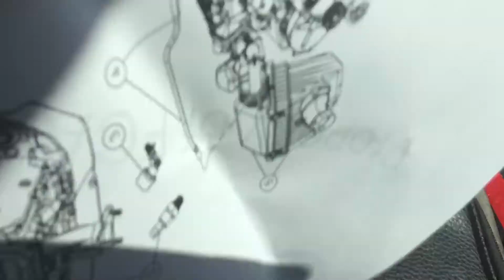2008 Dodge Nitro 4.0 PCV valve location ( Spanish version)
PCV valve location on 08 Dodge Nitro 4.0